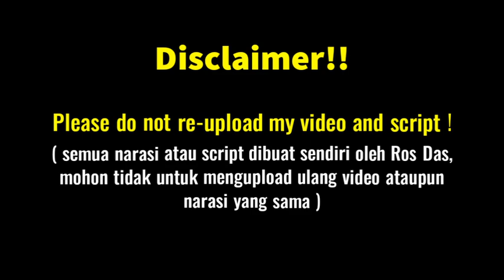Gowon's Plan Against Hwa Ran at 100th Of King Hotel || King The Land Episode 11 Prediction